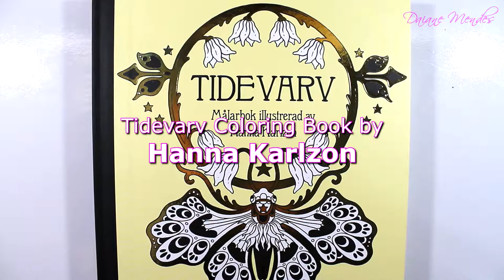TIDEVARV Coloring book | Bright Summer Nights - Part 3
I share the colorful - Bright Summer Nights | Part 3 - from the book Tidevarv by Hanna Karlzon - Colored with Marco Renoir pencils.